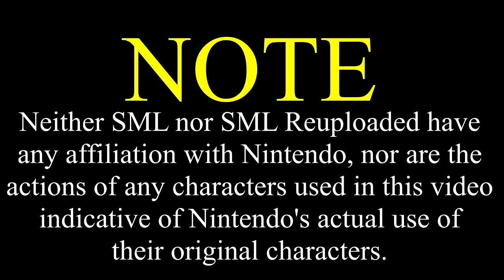SML Movie: The New House [REUPLOADED]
Original Description: Bowser and Mario's family move into a new house!